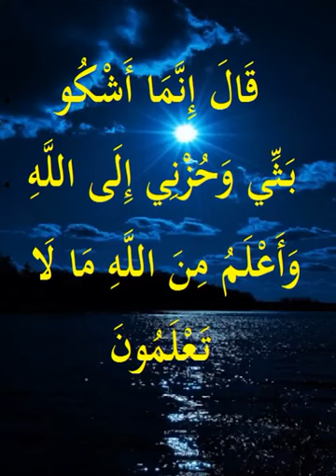قال إنما أشكو بثي وحزني إلى الله القارئ سلمان العتيبي 2022